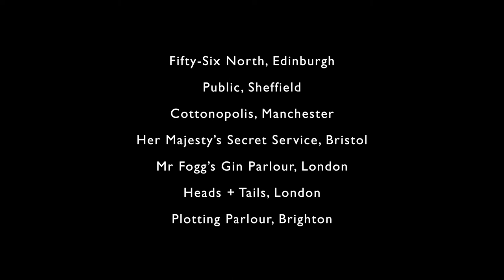Fentimans Save The Botanicals campaign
For Earth Day 2019, we teamed up with Plantlife UK to raise awareness of endangered British plant species in the best way we know, cocktails.

The Save the Botanicals cocktail menu was launched across top bars in the UK over the Easter Bank Holiday. Each cocktail was named after and inspired by one of Britain’s most rare indigenous plant species.

We partnered with some of the top cocktail bars across the country including Public in Sheffield, Cottonopolis in Manchester, Mr Foggs in London, Plotting Parlour in Brighton, and Fifty-Six North in Edinburgh.

Each bar served the Save the Botanicals G&T:
- 50ml The Botanist Gin
- 10ml House of Broughton Cucumber Syrup
- 125ml Fentimans Botanical Tonic Water